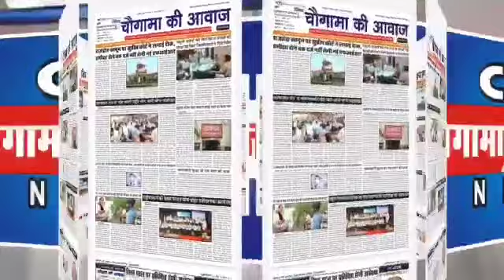शुक्रताल में खरीद ली जमीन, पत्थरबाजी से निपटने के लिए युवाओं को देंगे ट्रेनिंग: विक्रम सैनी